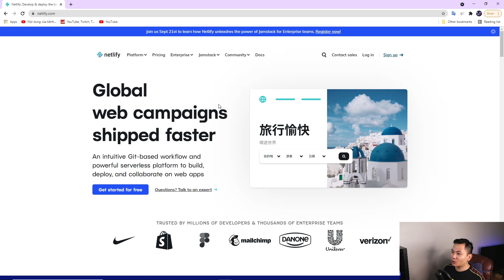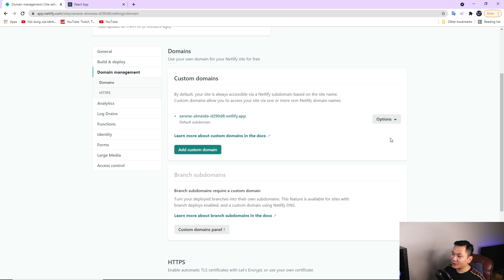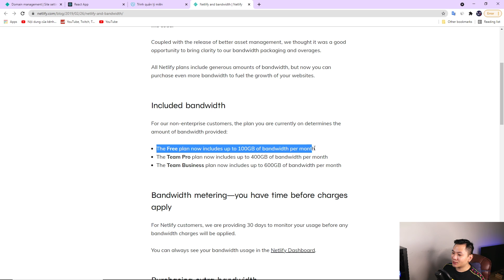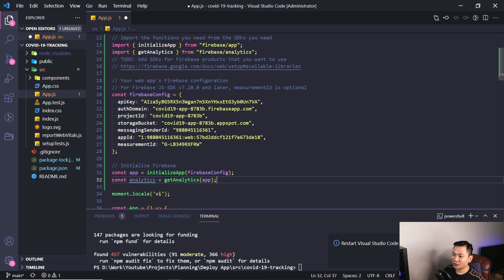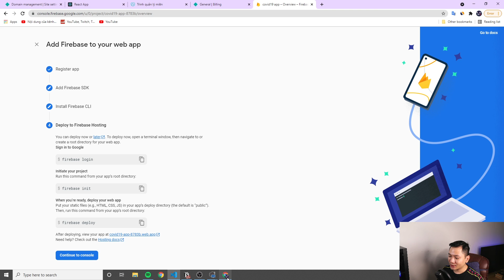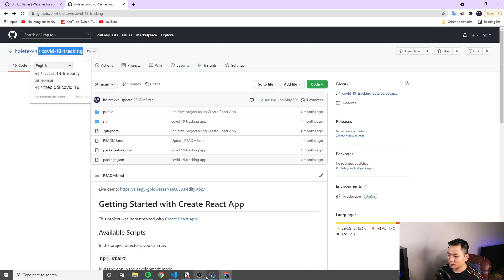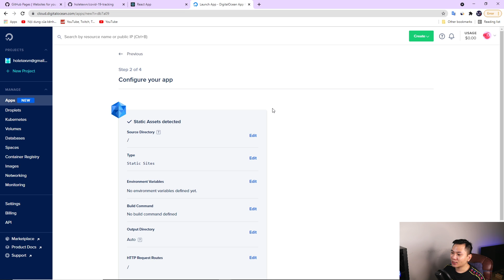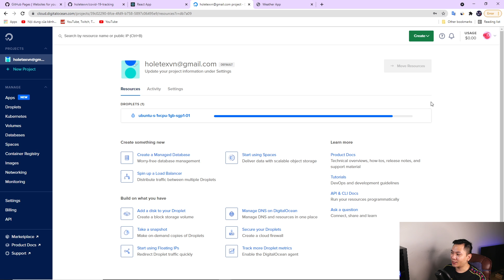4 cách DEPLOY ứng dụng Frontend (2021)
4 cách DEPLOY ứng dụng Frontend (2021)

Công viêc cuối cùng mà chúng ta luôn phải làm sau khi hoàn thành xong bất kì một ứng dụng web nào đó là Deployment. Chúng ta sẽ cần Deploy ứng dụng web lên một máy chủ nào đó để người dùng có thể truy cập vào ứng dụng thông qua một tên miền.

Chúng ta sẽ cùng nhau tìm hiểu về 4 cách để deploy một ứng dụng FE:
- Netlify
- Firebase
- Github Pages
- Digital Ocean